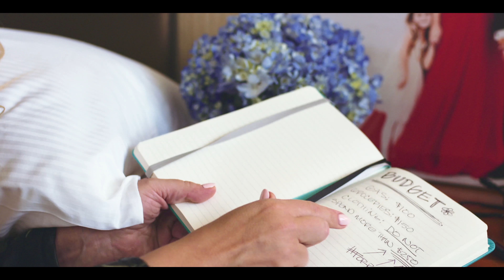DUA LIPA New Rules Parody & Cover: SHOPAHOLIC RULES 😂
Sharing a DUA LIPA New Rules Video for you guys today because the lyrics are perfect for a Shopaholic Parody & Cover! I came up with these New Rules for shopping so we can all save a little money! Dua Lipa's song is the perfect fit. So listen to the new words in the chorus!

Are you a shopaholic? Even if you aren't, more than likely you know someone who is! The struggle is real.😂Hope my Dua Lipa New Rules Parody gives you all a good laugh and you can relate just a tiny bit!

This was such a fun video to do--and different for my channel. It's definitely all tongue and cheek! But I'd love to do more "money-saving" themed music video parodys on my channel, if you guys love a good laugh! So PLEASE let me know below if I should do more of these!

🌟SHOWN IN THE VIDEO:

AlbionFit: That awesome store in the video with all of the crazy cute swimsuits!

Shout out to Provo Towne Center and Hilton City Creek Center for letting us film at your locations! SO SUPER LUCKY to work with both of you guys!💋💋

Even though the video was all in fun, our family did get out of $30,000 worth of debt and have an amazing way to budget! It's what my channel is all about! So watch those two videos if you're looking for help to get out of debt yourself or to budget better so you have money for all the fun stuff like SHOPPING!

NEW WORDS:

One, Don't Shop on Your Own
You Know You're Gonna End up Broke and Alone

Two, Just Walk Away
You Know What Happens If You Stay

Three, Don't Overspend
You're Gonna Regret the Bill in the Morning.

And If You Pay for It, You Aint Getting Over It

💥ARE YOU NEW TO MY CHANNEL?  Would LOVE to have you as part of The Melea Show Family!👪 💋

💰Want to "Live the Ultimate Life for Less"??  I like to do LIVE Videos and LIVE giveaways a lot! That way,YouTube will let you know when my next video goes up. And I don't want you to miss anything!

💗Would LOVE for you to follow me over on Instagram for posts and my InstaStories! We have a lot of fun over there. I share more money-saving tips, beauty tips, favorites, our family's travels and more! Find me @TheMeleaShow over there. And comment with YouTubeFam so I know you came from YouTube!

🌟Tune-In Every Tuesday and Thursday Night to watch a new video!

Want to send me something?! I love getting stuff in the mail & may feature it on one of my videos:

The Melea Show
1878 W 12600 S #507

XO, 💕Melea